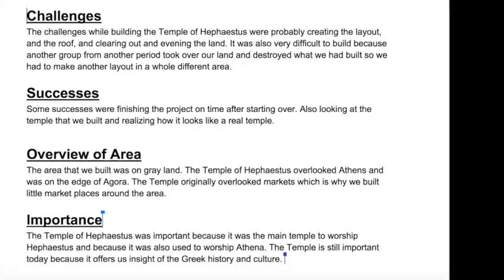Temple Of Hepheastus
Minecraft build in 4th period
Built by: Alfredo, Nikita, Lauren, and Ashly